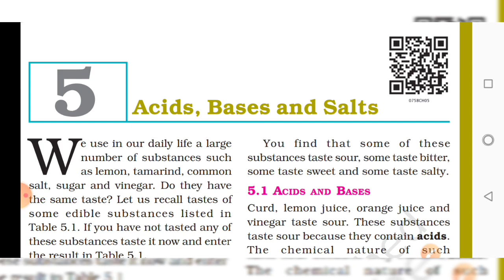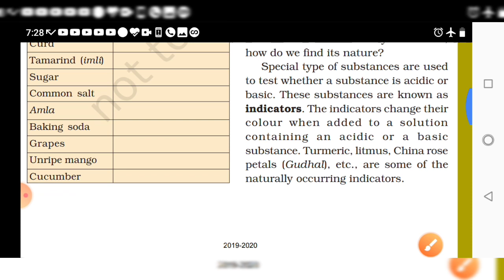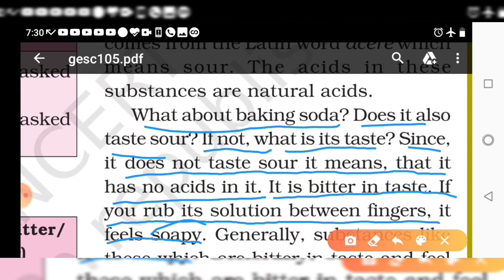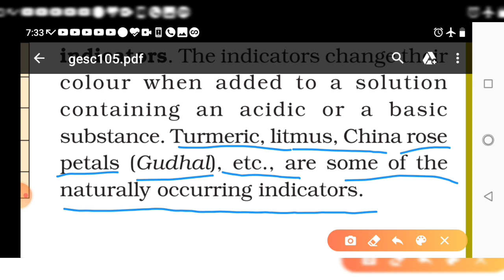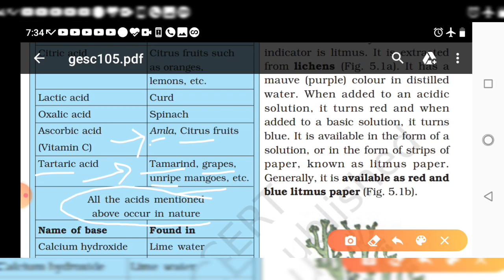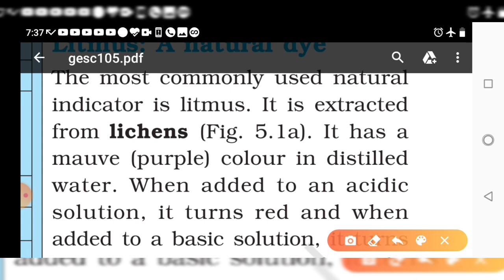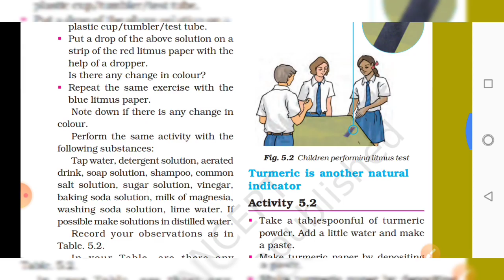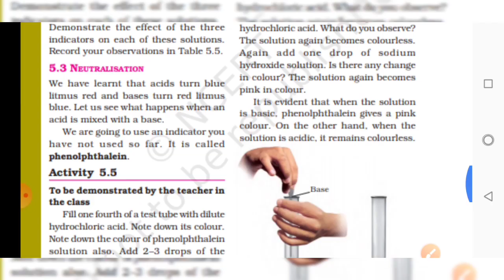ACID BASE AND SALT chapter-5 (PART-1) class-7 science NCERT explanation by govinda basval